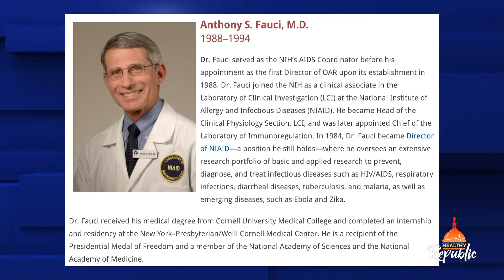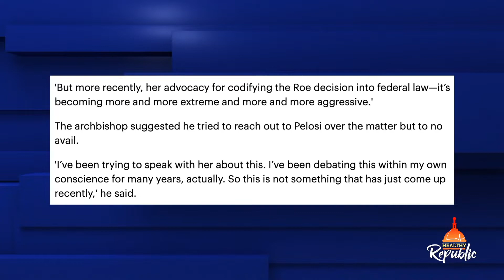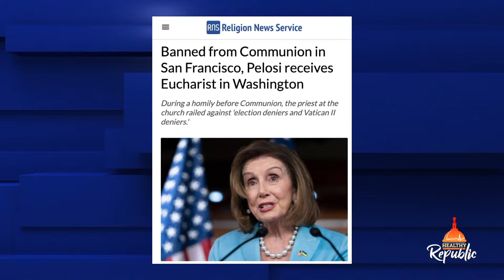Nancy’s ‘Wafer War,’ Whoopi Has None Of It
Every generation has those within it that make the rest of the generation look like a bunch of dumb dumbs. Right now, the Silent Generation has Joe Biden and Nancy Pelosi, and those pesky Millennials have Alexandria Ocasio-Cortez. And while the younger generations are supposed to look up to the older generations as being wiser, it is clearly not the case. But it will not be those unwise who take us all down. It will be the monkeypox.